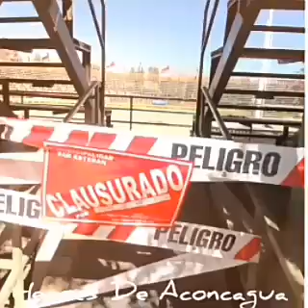Guaton Loyola 2018 parque cordillera Festival